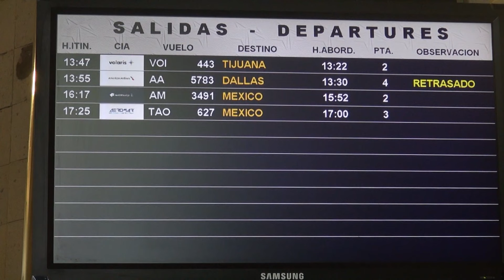El aeropuerto internacional de Morelia es el cuarto más importante a nivel nacional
Estatal 🔴 El aeropuerto internacional de Morelia es el cuarto más importante a nivel nacional de las ciudades patrimonio de la humanidad, por su número de rutas y conectividad que vincula con más de 40 países, expuso Thelma Aquique Arrieta, secretaria de turismo de la capital del estado.